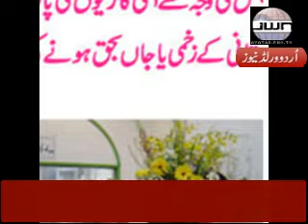raja sabir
PAKISTANI AFTER EARTH QUAKE IN TOKYO